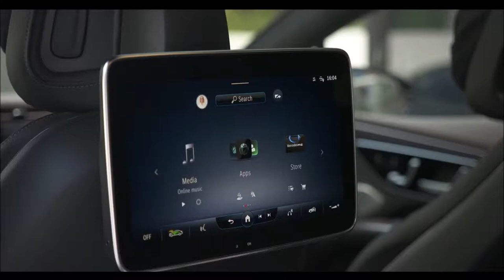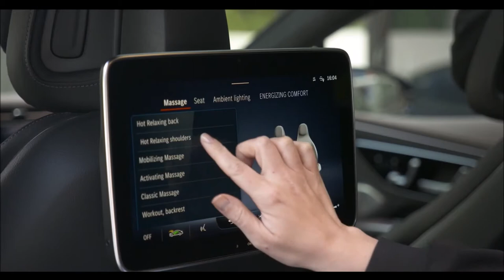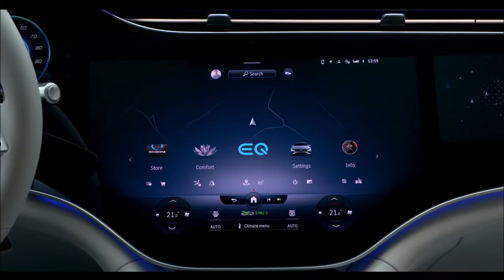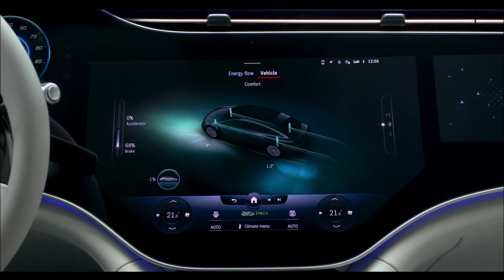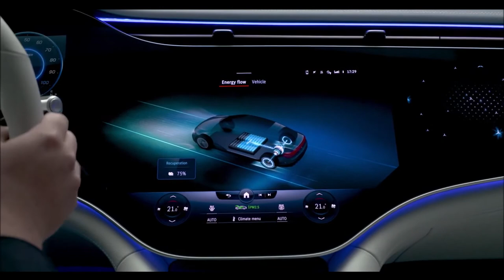MERCEDES BENZ EQS elétrico 2022